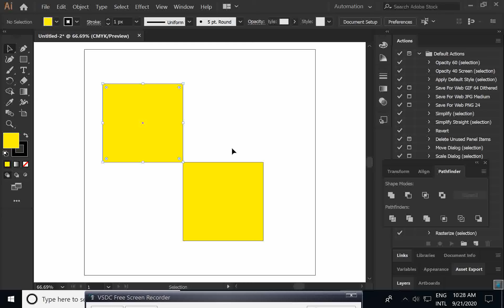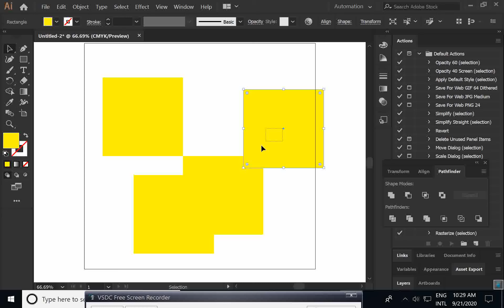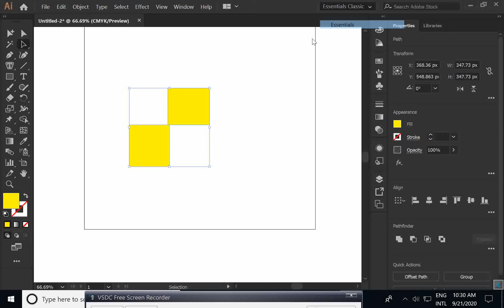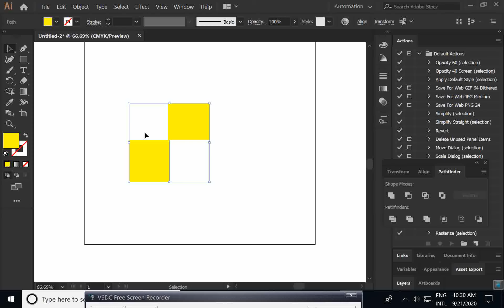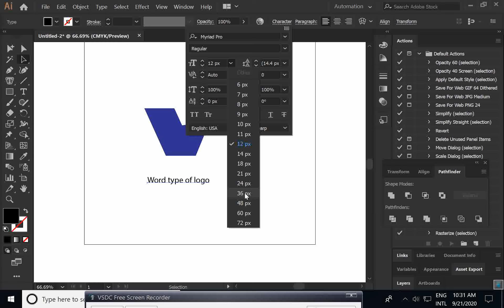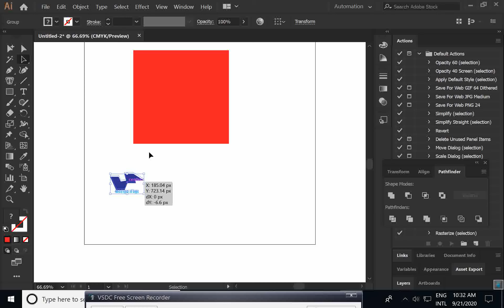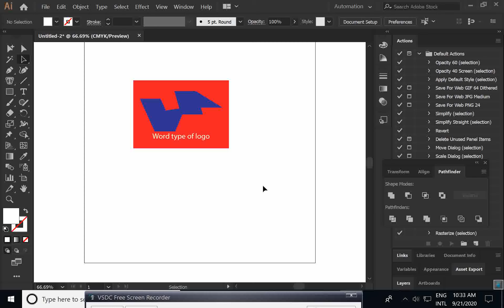Graphic Design video.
Symbol Logo design video.